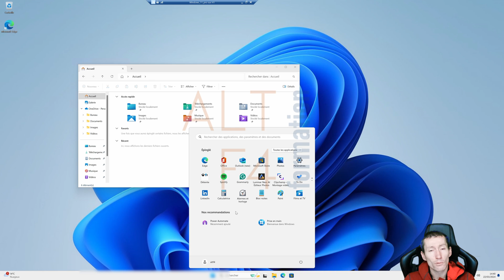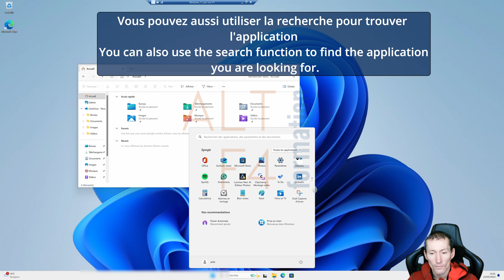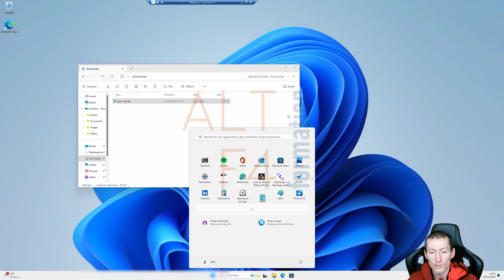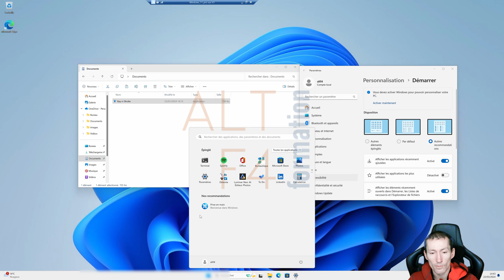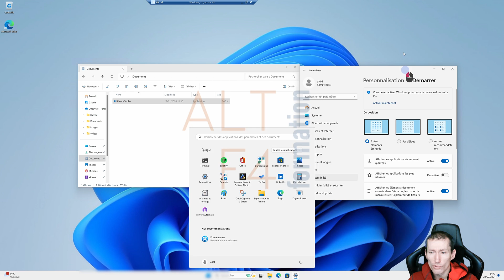Windows 11 - Comment organiser son menu démarrer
00:00 - Introduction
00:09 - Présentation
00:55 - Epingler les applications dans le menu démarrer
01:44 - Organiser les éléments épinglés
03:19 - Disposition Epinglé/Recommandé
04:04 - Raccourcis près de Marche/Arrêt
04:25 - Supprimer des éléments du menu démarrer
04:45 - Merci!!